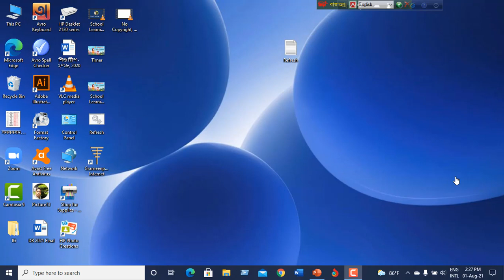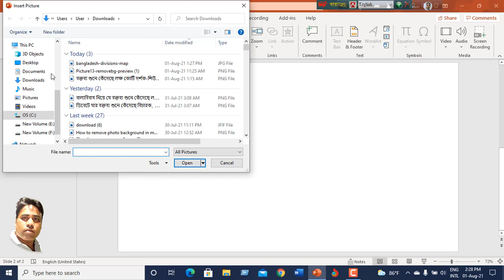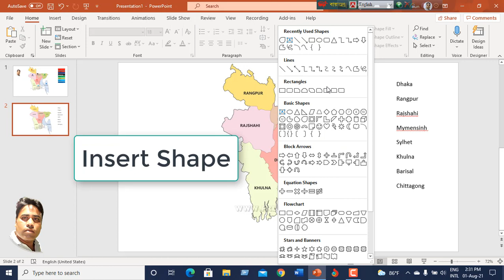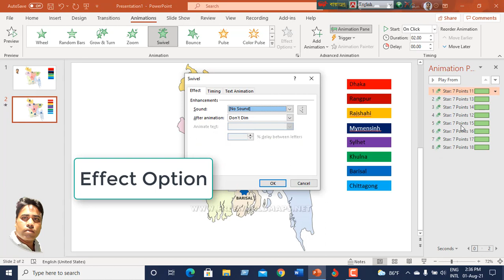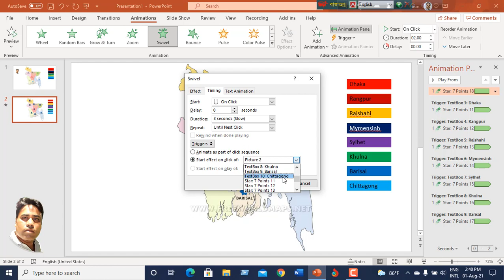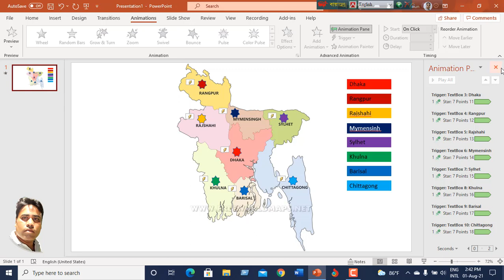How to use trigger in powerpoint, Bangla Tutorial. ট্রিগার সেট করে আকর্ষণীয় পাঠ উপস্থাপন করুন।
School Learning Mamun.
Hello everyone,
In this video I am going to discuss about How to use TRIGGER option in PowerPoint ||Trigger option in PowerPoint Presentation..
Use trigger in PowerPoint